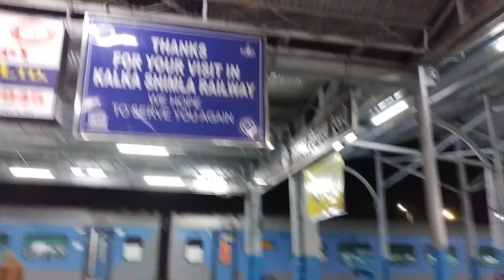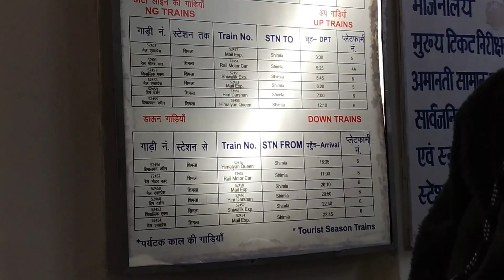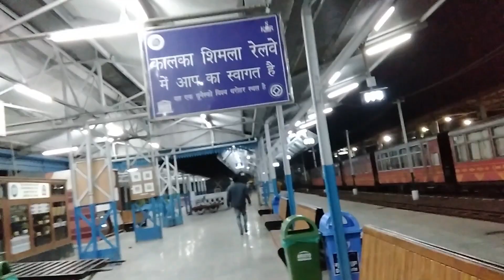Delhi to Shimla Train Journey *Delhi se Shimla Kaise jaye* only ₹149 | Delhi Shimla Train Toy Train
दिल्ली से शिमला कैसे जाएंगे ट्रेन के माध्यम से इस वीडियो में दिखाया गया कि कैसे आप जाएंगे सबसे कम पैसों में इसके साथ साथ में जब कभी भी आप दिल्ली से शिमला का प्लान करते तो यह वीडियो आपके लिए बहुत ही महत्वपूर्ण है क्योंकि पूरी तरीके से एक जानकारी के साथ इस वीडियो को बनाया गया है तो इस तरीके से आप दिल्ली से शिमला के लिए जा सकते हैं जो की टोटल ट्रेन भी आपको मिल जाएगा

वीडियो को पूरा देखें और प्लीज चैनल को सब्सक्राइब कर दें और कोई जानकारी चाहिए आप कमेंट में पूछ सकता मैं शिमला का और भी वीडियो हमने बनाया जो की चैनल में क्लिक करके आपको मिल जाएगा धन्यवाद। ।